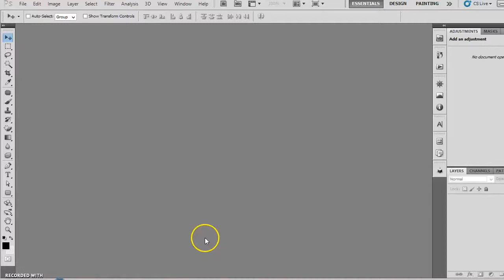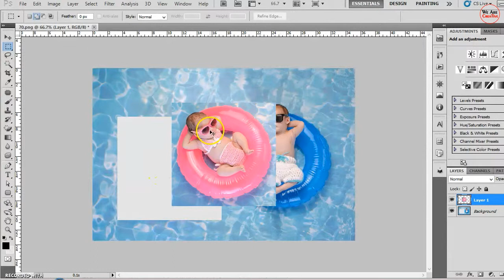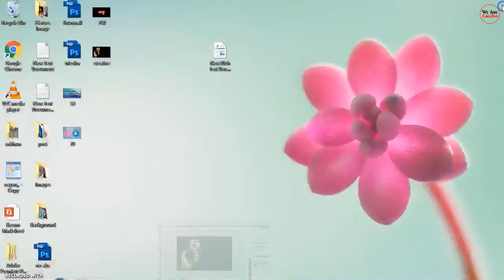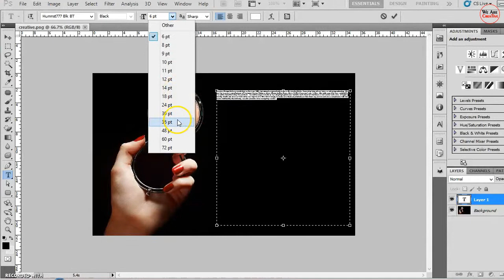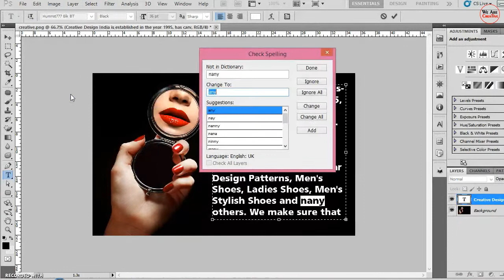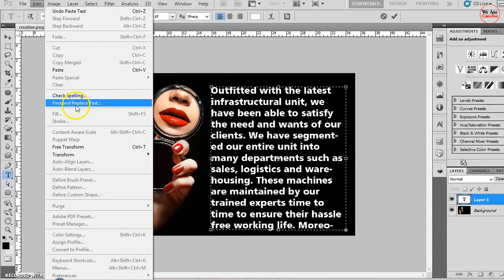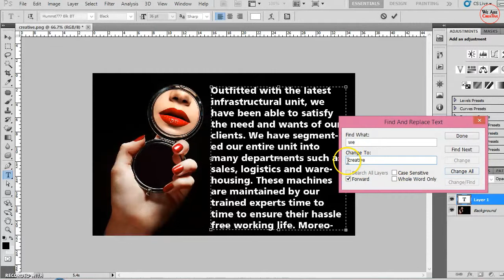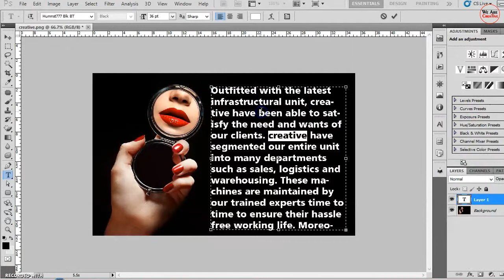Edit Menu use Clear,Check Spelling and Find and Replace Text in Phoshop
In This video you will learn how to use clear,check spelling,and find and Replace Text in photoshop so have with photoshop.